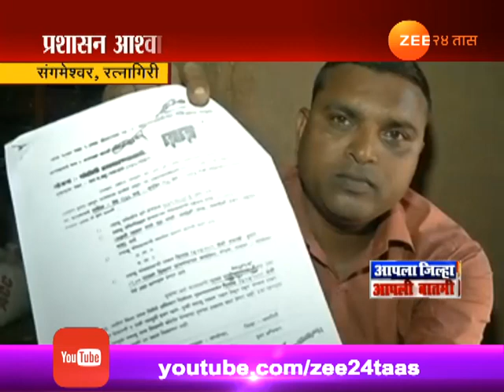रत्नागिरी | पवार कुटुंब ५ वर्षांपासून पुर्नवसनाच्या प्रतीक्षेत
Ratnagiri Village Waiting For Rehabilitation From Last Five Years